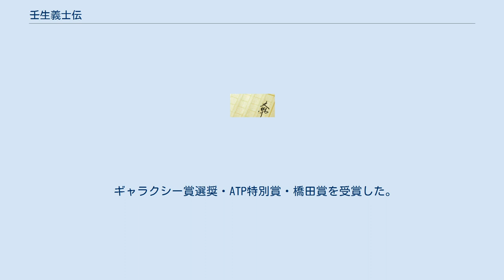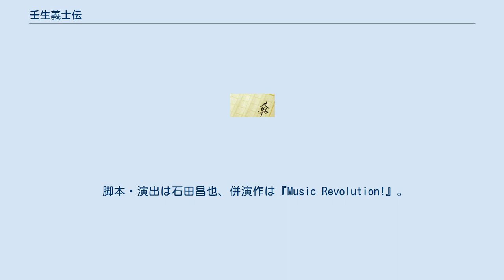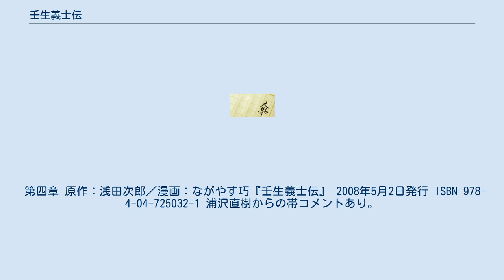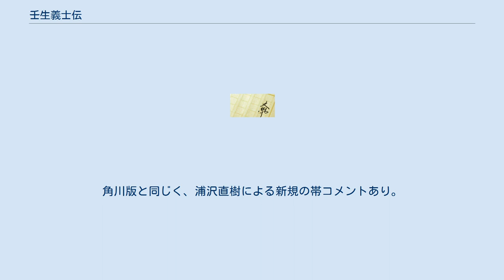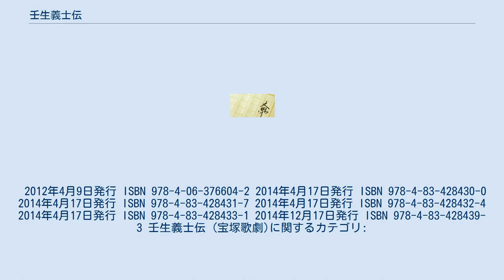壬生義士伝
『壬生義士伝』（みぶぎしでん）は、浅田次郎による日本の歴史小説。
 南部地方盛岡藩の脱藩浪士で新選組隊士の吉村貫一郎を題材とした時代小説である。
足軽身分で貧困ゆえ脱藩して新選組に入隊。
守銭奴や出稼ぎ浪人などと呼ばれながらも近藤勇、土方歳三、斎藤一、沖田総司など新選組の名だたる隊士が一目おいた田舎侍・吉村貫一郎が繰り広げる人としての義、家族への愛、友との友情という人間ドラマを描いた作品で、2000年に第13回柴田錬三郎賞を受賞した。
 浅田次郎にとっては初の時代小説で、綿密に取材を重ねて執筆した作品である。
原型となったのは原稿用紙全268枚の『去年（こぞ）の雪』で、ストーリーや全体の構成は概ね同じという。
浅田はこれを1979年に脱稿しているが、発表することなく凍結状態にしており、作家デビュー後に歴史好きの編集者と新選組について話したことでセルフリメイクする運びとなった。
 『週刊文春』に1998年9月3日号から2000年3月30日号まで掲載され、文藝春秋より上下巻で2000年に単行本化、2002年に文庫化された。
 幕末の慶応4年1月。
鳥羽・伏見の戦いの大勢は決し、幕軍は潰走を始めていた。
そんな中、大坂の盛岡藩蔵屋敷に満身創痍の侍が紛れ込む。
 南部藩の下級武士として生まれ、貧困にあえぐ家族を救う為に妻・しづを残して盛岡藩を脱藩し、新選組の隊士となった吉村貫一郎であった。
朴訥な人柄でありながらも北辰一刀流免許皆伝の腕前を持つ貫一郎は、金の為、ひいては盛岡に残る妻子の為に危険な任務も厭わず、人を斬り続ける。
 しかし時代の流れには逆らえず、新選組は鳥羽伏見の戦いで敗走。
隊士達が散り散りとなる中、深手を負った貫一郎は何としても故郷への帰藩を請うべく、大坂の南部藩蔵屋敷へと向かうのだが、吉村に対し、蔵屋敷差配役であり吉村の旧友であった大野次郎右衛門は彼に切腹を命じる。
 時は流れ、大正4年。
北海道出身の記者が、吉村を知る人々から聞き取り調査を行っていた。
彼らによって明かされた彼の生涯とは。
 2002年1月2日、ビックカメラ新世紀ワイド時代劇「壬生義士伝〜新選組でいちばん強かった男〜」（テレビ東京）としてドラマ化された。
 ギャラクシー賞選奨・ATP特別賞・橋田賞を受賞した。
 2003年には松竹配給により映画化された。
製作委員会にはテレビドラマ化したテレビ東京も参加した。
 企画段階で監督予定だった盛岡市出身の相米慎二が、2001年9月9日に急死したことから、滝田洋二郎が監督を務めた。
 英語版のタイトルは『When the Last Sword Is Drawn』。
 宝塚歌劇団雪組により2019年5月31日から7月8日まで宝塚大劇場、同年7月26日から9月1日まで東京宝塚劇場で上演された。
 脚本・演出は石田昌也、併演作は『Music Revolution!』。
 『コミックチャージ』（角川書店）2007年17号より連載。
作画はながやす巧。
2010年度の日本漫画家協会賞・優秀賞受賞作。
原作に比べ幾分の省略や、漫画として描くのに適した視点や構図にした上での若干のアレンジはあるが、全体的な構成や展開は原作に忠実かつ精緻に描写している。
また、第一部に登場する居酒屋の親父の名前を明らかにするなど、補足的にオリジナル要素を付与した部分もある。
 『コミックチャージ』が2009年1月20日付けで廃刊したため、2009年9月9日創刊の『別冊少年マガジン』（講談社）に移籍し、2010年1月9日発売の2月号より第1話からの再連載を開始。
第二章はこちらが初の連載となる。
2012年3月号にて第二章までの連載が終了した。
 そして、第三章は2014年4月17日創刊の隔月刊雑誌型コミックス『画楽.mag』（集英社・ホーム社・画楽ノ杜）に移籍、創刊号から連載が開始された。
これに伴い、単行本が集英社から同日に再発売されている。
 第四章 原作：浅田次郎／漫画：ながやす巧『壬生義士伝』 2008年5月2日発行 ISBN 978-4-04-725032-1 浦沢直樹からの帯コメントあり。
 2008年9月5日発行 ISBN 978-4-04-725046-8 井上雄彦からの帯コメントあり。
 2010年7月23日発行 ISBN 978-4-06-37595...